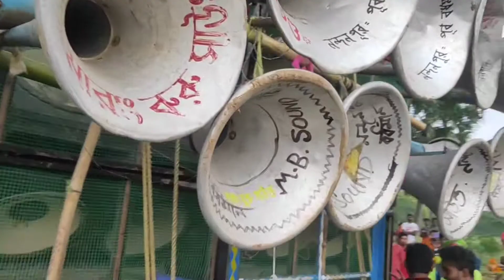আজ কানপুর,সোনাগাছি কালিপূজাতে🌺🙏 মারাং বুরু সাউন্ড😱 VS নিউ মনসা মাতা সাউন্ড🔥 ভয়ানক😱কম্পিটিশন🔥😱☠️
and .
comments ☺️ .
please 🙏🥺.